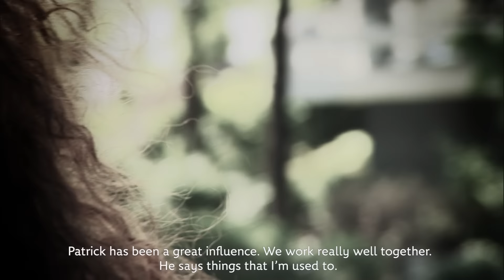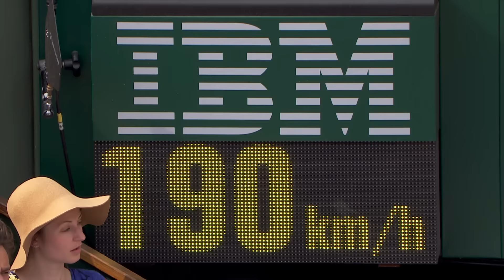Williams vs Sharapova 2013 Women's final | Roland-Garros Classic Match